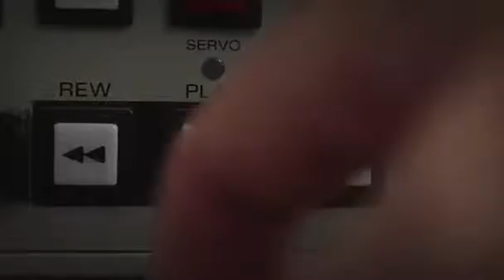Rough Cuts The softer side of Xi Jinping